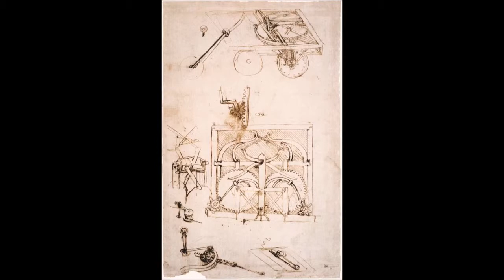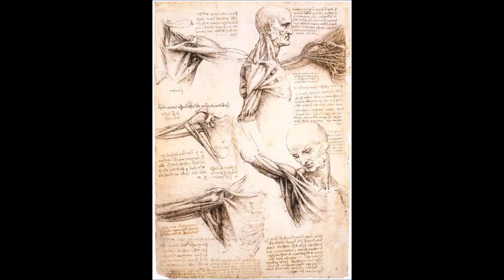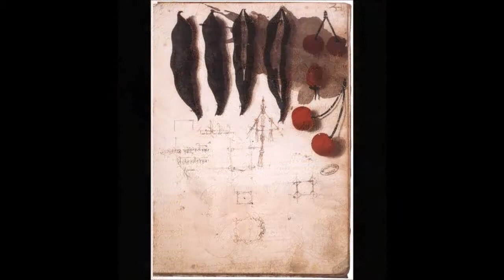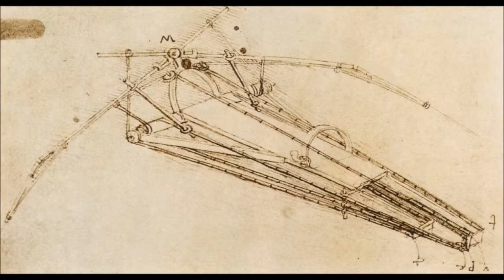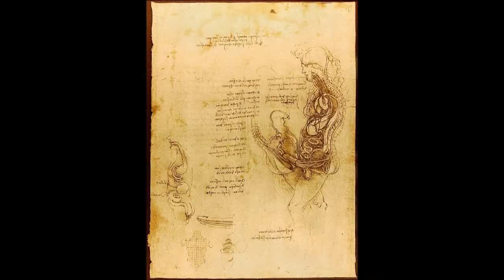Leonardo da Vinci. By Marco Brevi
art video collection paintings Leonardo da Vinci. evolving school to quality life